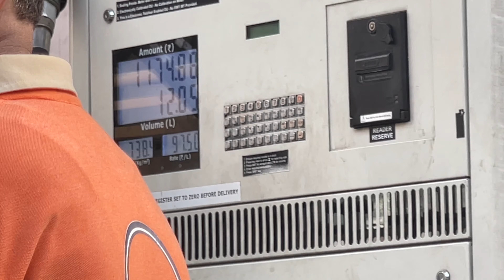FINALLY COMPLETED 1K ON YOUTUBE | JANAMASHTAMI CELEBRATION WITH A BIG SURPRISE | VLOG - 67 | JAMMU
FINALLY COMPLETED 1K ON YOUTUBE | JANAMASHTAMI CELEBRATION WITH A BIG SURPRISE | VLOG - 67 | JAMMU | KRISHNA JANAMASHTMI |

Hello Youtube family, Sidhant Sharma this side and thanks a-lot for watching my videos. Please “LIKE” the video if you enjoyed watching or you can also “COMMENT” if you want to suggest something or to Appreciate.

Action camera - Apexcam
Gimble - Zhiyun smooth 5s

Video editor - Sidhant Sharma
Editing applications - imovie